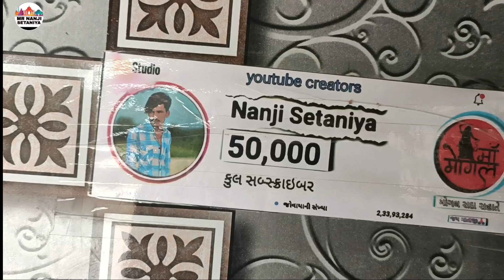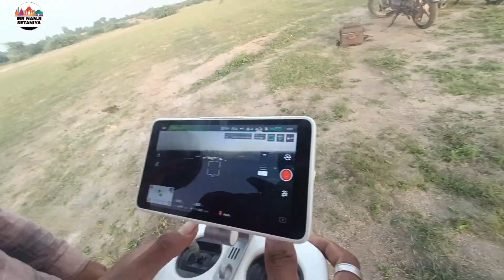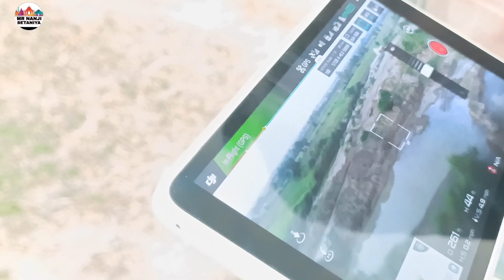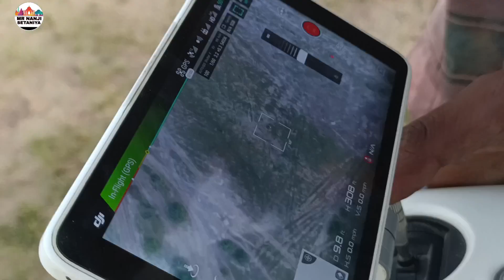dji drone camera 120 ki raftar ki speed vlog channel Nanjisetaniya ✔️